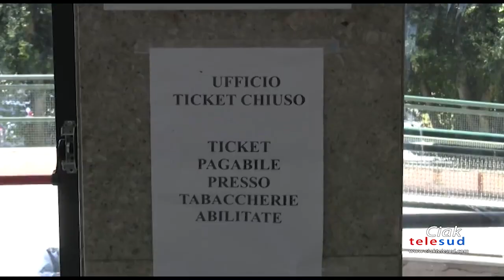Ha riaperto oggi l’ufficio ticket dell’ospedale di Paternò, dopo giorni di disagi. Rimane la critici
Ha riaperto oggi l’ufficio ticket dell’ospedale di Paternò, dopo giorni di disagi. Rimane la criticità di un solo addetto al servizio.